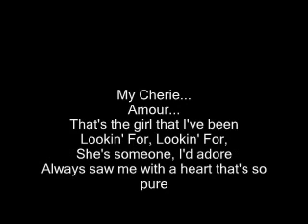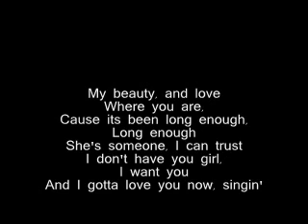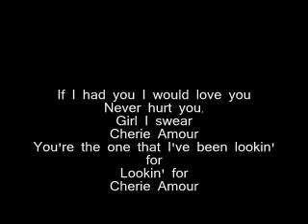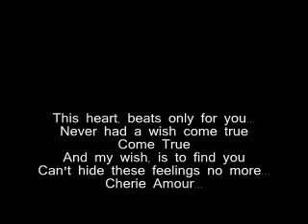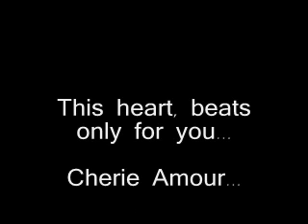George Nozuka - Cherie Amour song with lyrics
George Nozuka lyrics with the song